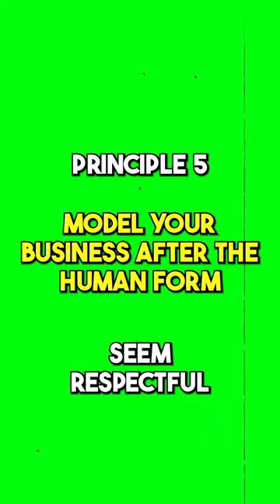The Five Lean Principles of a Human Business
This video will show  “The Five Lean Principles of a Human Business."

Cracking the Culture Code: How SnapCab Scores Candidates Based on 5 Key Principles!

Hey there! Today, we've got an interesting interview where we'll be diving into how candidates are scored based on culture. The company in focus here is SnapCab, and they've got five principles that form the foundation of their human business.

At the core of SnapCab's culture evaluation is the principle of caring. They want to see if the candidate has a positive impact on the work they do and if they understand their ruling love. In simpler terms, they're looking for clarity on what the candidate truly loves and whether that love aligns with the work at SnapCab.

Another principle they value is usefulness. SnapCab wants to determine if the candidate embraces problems and weaknesses. They're interested in whether the candidate is authentic and comfortable with acknowledging and addressing challenges in the workplace.

Collaboration is a big deal at SnapCab, and that brings us to the next principle: the human form. They're on the lookout for candidates who are respectful and genuinely collaborative. Why? Because collaboration is key to how things get done at SnapCab, and they understand the impact each individual can have on the overall collaboration dynamic.

So there you have it, folks! SnapCab assesses candidates based on their alignment with the five principles of a human business: caring, usefulness, embracing problems and weaknesses, the human form, and collaboration. It's all about finding those who fit the culture and can make a positive impact.

For even MORE convenience, efficiency, and general Awesomeness... Get Leaner on our new 2 SECOND LEAN PLAY APP!

Paul Akers is an entrepreneur, business owner, author, speaker, & Lean maniac. He has written numerous books on Lean and travels the world to educate, speak, and mentor Lean principles, Lean manufacturing, and Lean living as a lifestyle. Paul has a weekly podcast called The American Innovator, where he shares about Lean & his travel adventures. For more information on Paul Akers and Lean, visit his